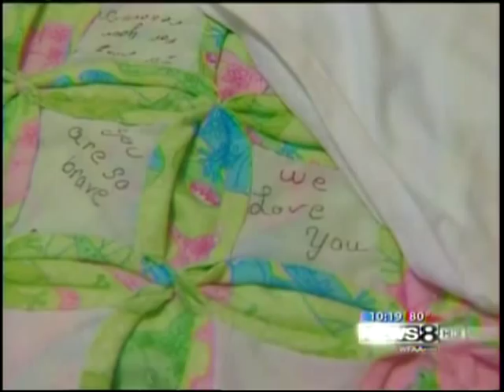Hemispherectomy Foundation - Dr. Cohen : Anes from Bosnia (Part 2 of 2)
The Hemispherectomy Foundation - Dr. Cohen : Anes from Bosnia (Part 2 of 2)